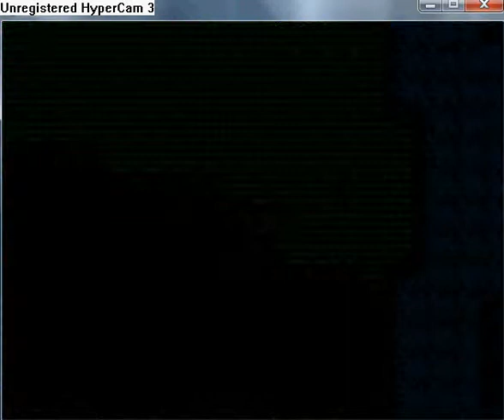Manifest walkthrough part 17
Defeat Treant and go back to Marwin and talk to Fern.
Rewards: Elixir of Foresight
       Dog Statue
For descriptions to all videos download this document: